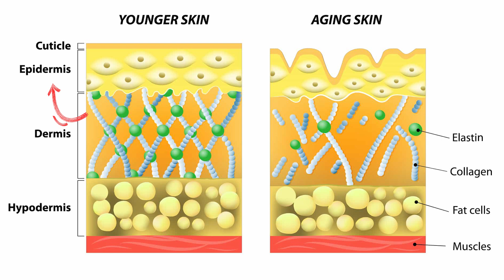The Signs & Causes of Ageing | Dr Davin Lim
Ideally prevention strategies for anti-aging include skin care at home, supplemented with clinically proven office procedures such as chemical peels, laser resurfacing & injectables. The use of antioxidants, niacinamide, ascorbic acid & retinol can slow down the aging process. Photoprotection, stress relief & diet play an important role in slowing down intrinsic & extrinsic ageing.
Why start with retinol?
Understanding what your skin can tolerate is the first step in good skin care. Prescription retinoids such as tretinoin, retinoic acid, adapalene & tazarotene will cause skin irritation. A sensible approach is to start off with over-the-counter retinoids including retinol, retinyl esters, & retinaldehyde. These compounds require conversion to pharmacologically active retinoic acid. These conversion steps slow down the process to yield bioavailable retinoic acid, in turn markedly reducing side effects.